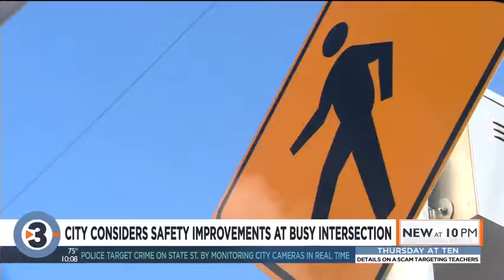Parents hope safety improvements at busy intersection continue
With the new school year around the corner, a busy intersection on Madison’s north side has parents worried. Madalyn O'Neill reports.